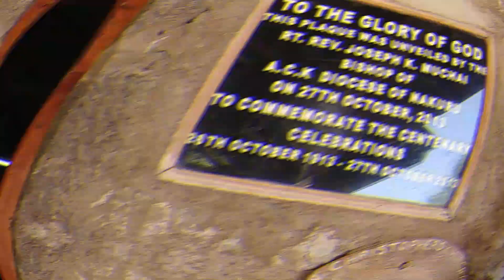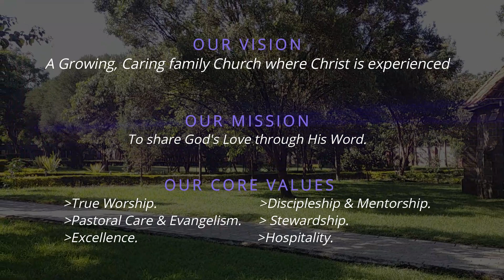Sunday Service By Ven. Martin Kabiru | 23rd August 2020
We come to you this wonderful day grateful that the Lord Has been gracious to us, as the Bible tells us that His mercies are new every morning. For a day like today we are grateful that the Lord has made it possible for us to be the ones included in His works of Grace, Mercy, Blessings and Favour. We are continuing with our Journey on the teachings on " Commitment to the service of the Kingdom".
 We thank God for the far that He has brought us.